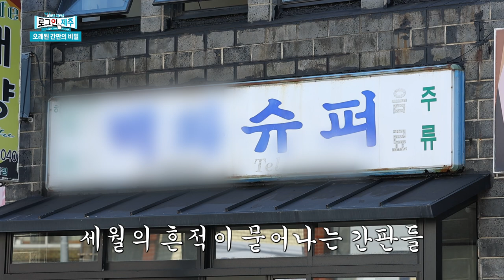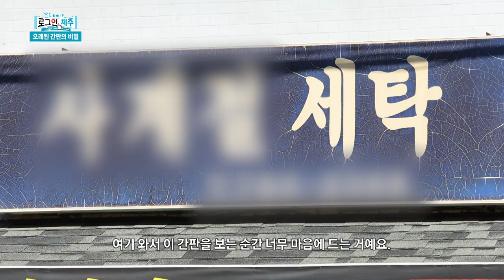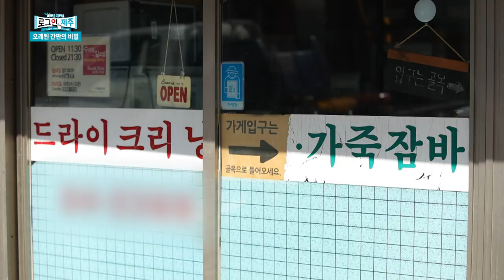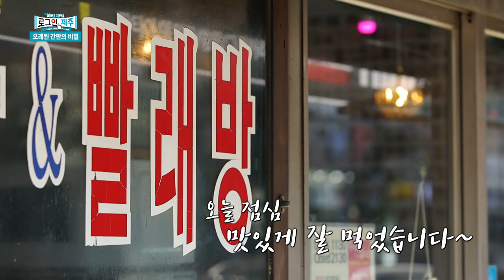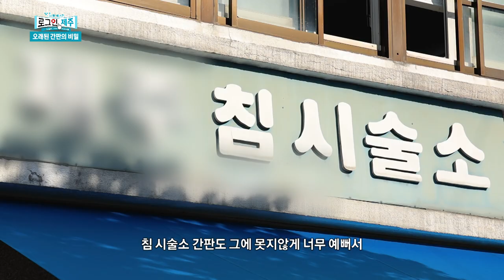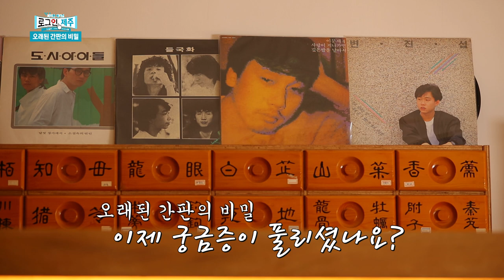오래된 간판에 숨겨진 재밌는 에피소드를 만나봅니다.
푸른 제주 바다를 품은 구좌읍 세화리에는 정겨움이 가득한 거리가 있습니다.
바로 세월의 흔적이 묻어나는 간판들 때문인데요,
식당인데 희한하게 세탁소 간판입니다.
세탁소로 오해해서 들어오시는 어르신들도 있다는데, 그 조차도 즐거운 에피소드입니다.
제주 곳곳에 위치한 오래된 간판 그리고 그 속에 숨어있는 비밀스런 이야기들!
어떤 이야기가 숨어있을지 함께 보시죠!